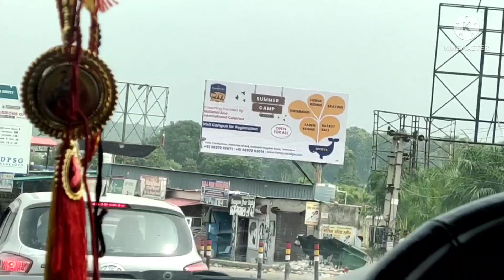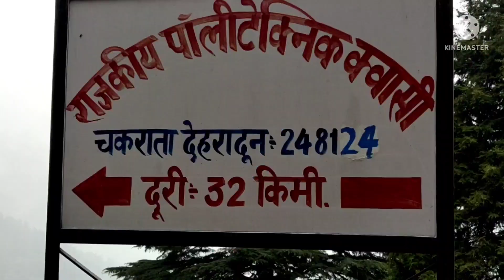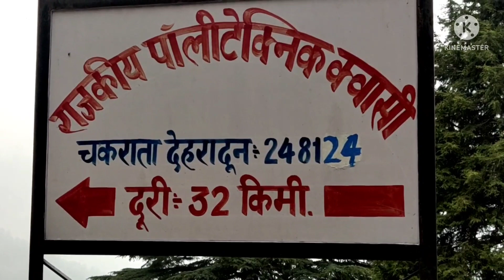हम गए घूमने चकराता करते गए जगराता 😂 और शिवानी गई चकराती हुई 😉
Description
June 2022
 || vlog ||

NEW HEAR?

 Preety tanwar
 Preety gurjar
Preety vlogs